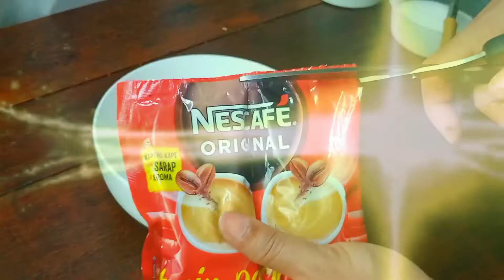TURN YOUR COFFEE INTO A DESSERT - quick and easy to do @B.E.S.T ideas ph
TURN YOUR COFFEE INTO A DESSERT - quick and easy to do

For more   videos  and easy-to-follow recipes,

Gabi Bisol at REBISCO CRACKERS